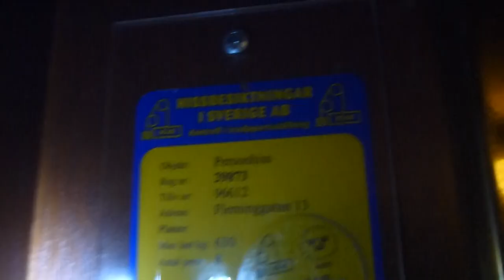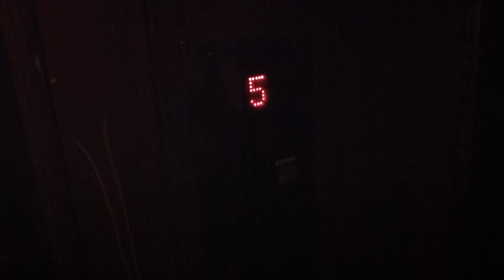St Eriks Hiss Traction elevator @ Fleminggatan 13